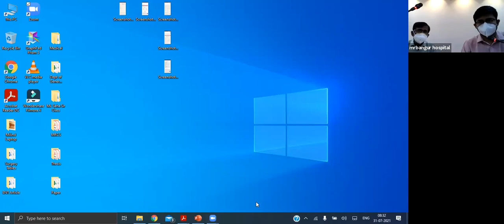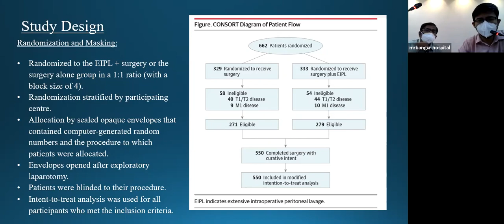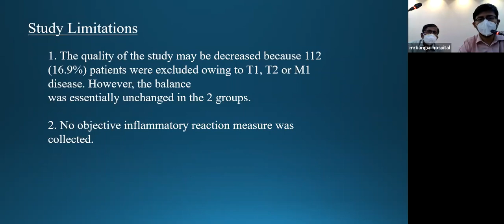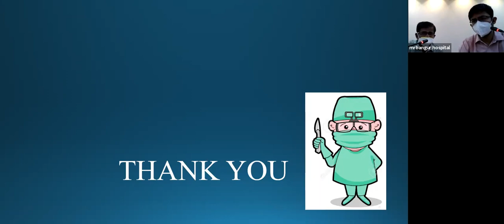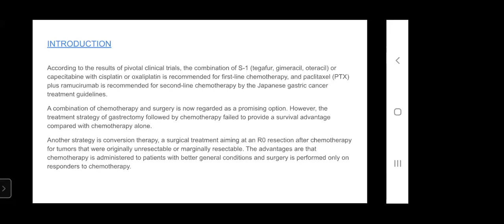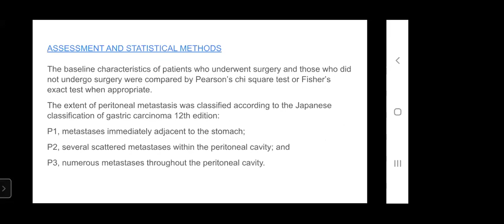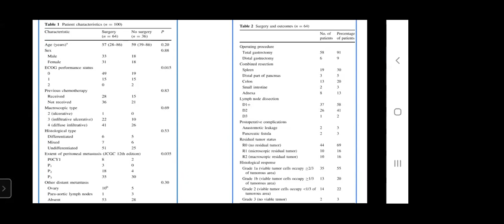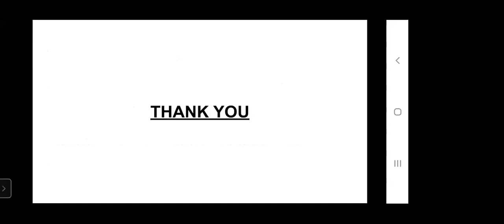Journal Club (31.07.2021)